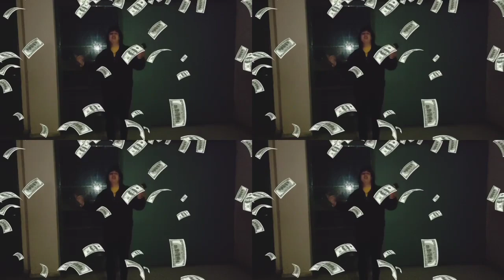Soneryl - CHAIN (official video clip)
c 2021 SK Records Tube Music under exclusive license to King Boy
King Boy - CHAIN - official video clip